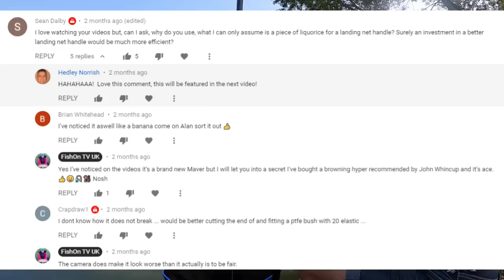FishOn TV UK : LIVE MATCH FISHING : BANK END FISHERIES : NOSH & THE OLD BOYS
This week, join Nosh and the Old Boys at Bank End for the memorial match.

This video was recorded before lockdown 2.

PS  I messed up the first up load, selected the old Bank End Video, this is take 2.  Sorry!  - Hedley